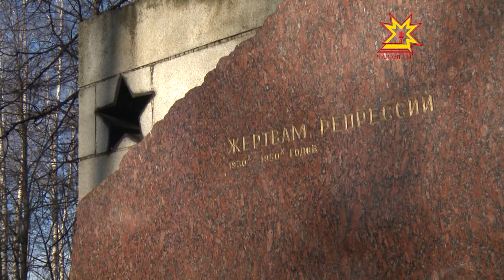В День памяти жертв политических репрессий в Чебоксарах прошел траурный митинг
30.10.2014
30 октября — один из самых скорбных дней в российско календаре. Ежегодно миллионы людей собираются у памятников жертвам политических репрессий, чтобы вспомнить всех безвинно казненных и тех, чьи жизни оказались исковерканы приговорами НКВД, ОГПУ, Спецтроек. В Чебоксарах люди приходят к памятнику, установленному на месте массовых захоронений расстрелянных в годы репрессий. Тела убитых свозили на окраину города, на кладбище по улице Богдана Хмельницкого. Сегодня там прошел траурный митинг.